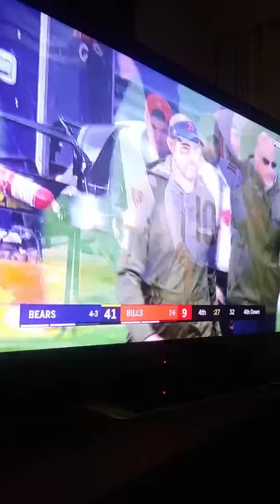Buffalo Bills vs Chicago Bears week 9 final 2 minutes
Bills get blown out 41-9.